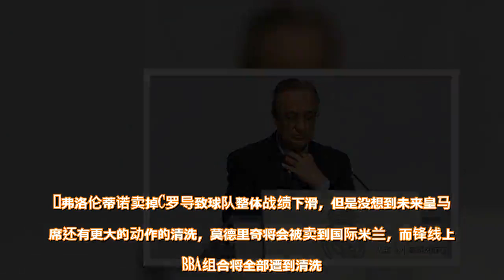曝皇马拟定明夏清洗计划BBA全卖 送走5大将狂赚4亿欧元 - 雪花新闻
弗洛伦蒂诺卖掉C罗导致球队整体战绩下滑，但是没想到未来皇马主席还有更大的动作的清洗，莫德里奇将会被卖到国际米兰，而锋线上的BBA组合将全部遭到清洗。    伊斯科是目前被确定要被送走的球员，加盟皇马近6年，伊斯科也没有达到预期的高度，在主力和替补之间起起伏伏。而阿森西奥也受到质疑，在皇马的两年表现是逐渐走下坡路，而且阿森西奥受到了报价，利物浦问询1.2亿欧元是否可以带走他。   年轻的阿森西奥都被卖掉了，贝尔和本泽马可能也不会再留下来效力了，贝尔被标价1.5亿欧元，实际上这个价格对于皇马来说是预留了砍价的空间，皇马估计会以1亿欧元卖掉贝尔。而对于本泽马，皇马的心理价位是6000万欧元。  对于莫德里奇，皇马留下了克罗地亚人再踢一年，弗洛伦蒂诺算是继续榨干了魔笛的价值，明年皇马将会以4000万欧元的价格卖掉魔笛。而按照莫德里奇和本泽马合起来1亿欧元，贝尔1.5亿欧元，阿森西奥1.2亿欧元来计算，只要伊斯科被卖3000万欧元，皇马就可以轻松凑起4亿欧元。  查看原文